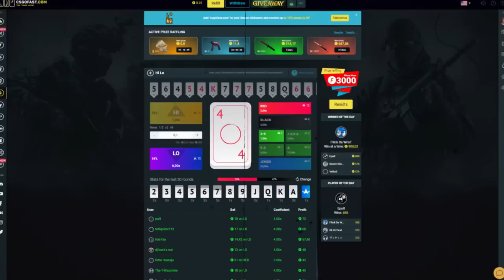BADFALLEN ESTÁ DE VOLTA! FURIA vs NaVi - HIGHLIGHTS - Gamers8 2023 | CSGO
🔥 Link do CSGO FAST nos comentários! (Aproveita Galera)

Navi vs Furia - MELHORES MOMENTOS - Gamers8 2023 | CSGO